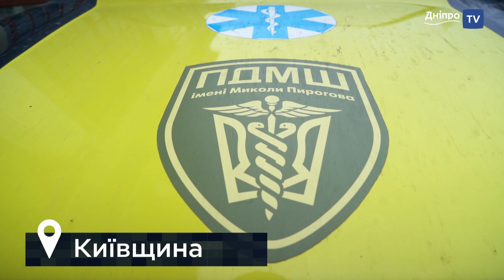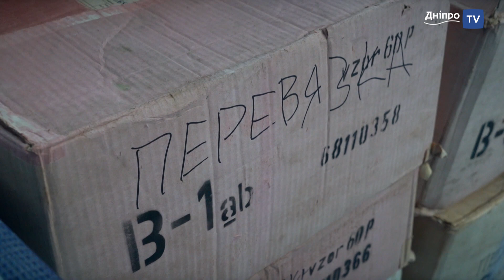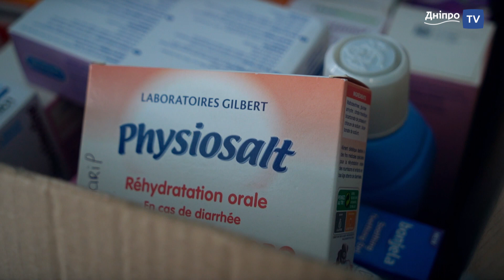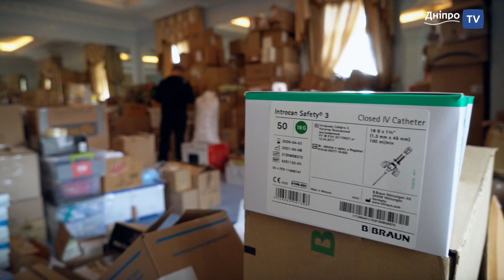"Військовий шпиталь у маєтку Пінчука”. Київщина. Обличчя війни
У маєтку олігарха Віктора Пінчука облаштувався Перший добровольчий мобільний шпиталь імені Миколи Пирогова. Будівля не використовувалася 15 років, тепер тут у тренажерному залі та басейні  - медичний склад, на більярдному столі укомплектовують медикаменти, у гардеробній ночують люди, а велика камінна зала використовується як штаб та місце проведення тренінгів.

Допоможи родинам загиблих Героїв України!

Support the families of the military deceased!

Підтримай наших захисників на передовій!
Благодійна організація «Благодійний фонд «Фонд оборони країни»:
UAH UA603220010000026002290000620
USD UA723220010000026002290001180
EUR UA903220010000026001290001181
Support the Ukrainian military!
ChO «ChF «COUNTRY DEFENCE FOUNDATION»
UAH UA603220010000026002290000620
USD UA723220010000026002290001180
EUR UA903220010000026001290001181